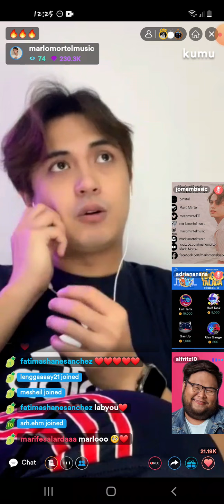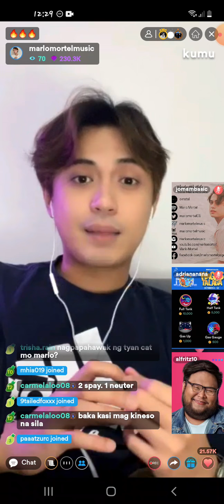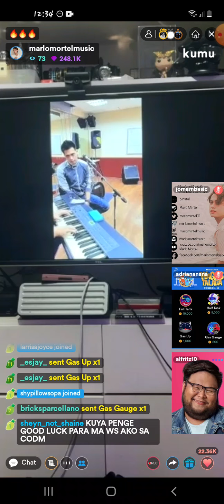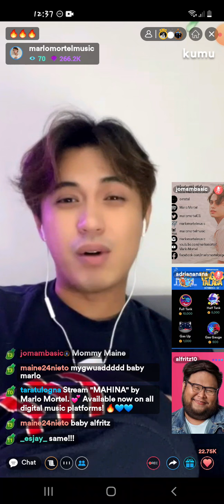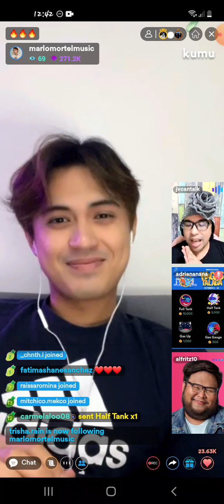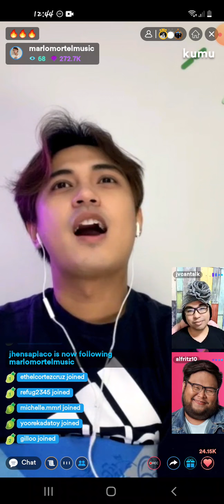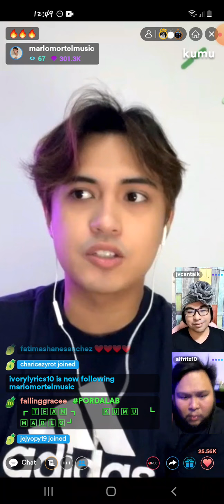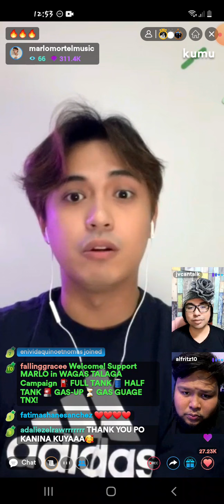1 MARLO MORTEL KUMU LIVE OCT11 || Lenzkie Channel